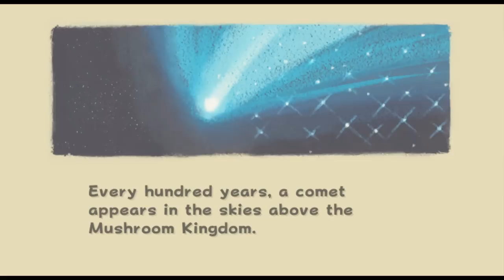Super Mario Galaxy - 1 - comet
a-side just had to take a nap, I guess

I never played this game! I will be playing this game for the first time, so while I'm sure you would love to help me, please let me learn at my pace! thank you!

also, yeah, ugh. so, I can't get my sensor bar to, like, 'point'. Game and system recognise button presses fine but I can't get a pointer to show up at all. I found a temporary controller-based solution for now but I'll try to have this fixed before it's crucial

edit: good news! I got things normally, so starting next episode I'll be playing with wiimote and nunchuck. whew!